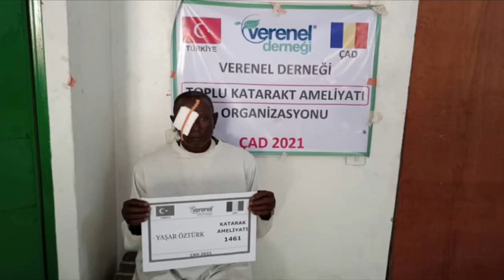1461 YAŞAR ÖZTÜRK KATARAKT AMELİYATI